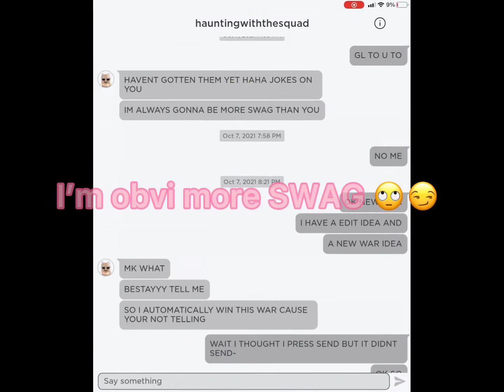TELL THIS GURL IM MORE SWAG USE ARIISWAYMORESWAGTHENPASTEL 🙄✌️✨🤪💅